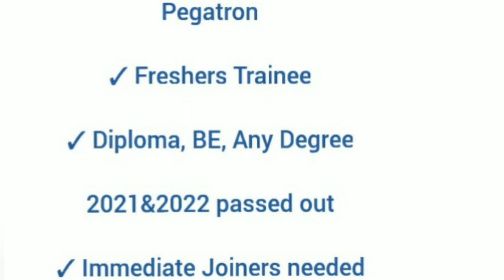Pegatron Company jobs recruitment free jobs walk in interview private jobs#vijayjobsupdate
Interview Date:

20-Mar-2023 to 31-Mar-2023

Time

. Qualification: BE, Diploma, Any Other degree

Batch

: 2021 & 2022 Passed Out Strict

.Immediate Joiners Preferable

REQUIRED DOCUMENTS

* Updated CV

* Provisional certificate

Location

Pegatron Technology India Pvt Ltd

Plot No8 Phase 5 Mahindra World City

Chengalpattu

jobsnear me
jobshiring near me